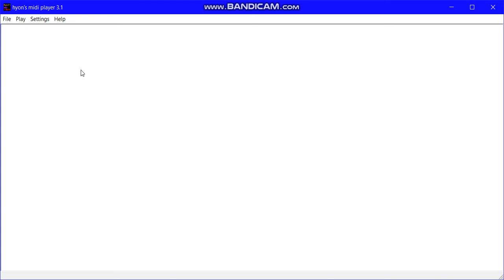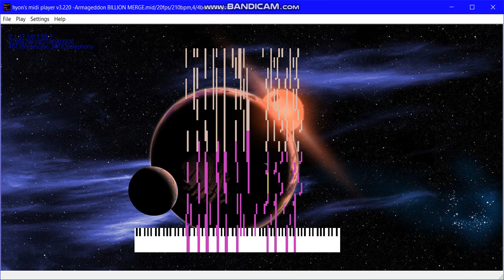[MONSTER Black MIDI] Armageddon v8 BILLION MERGE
Author: TSMB2, Me (Billion merge), Orangepaprika, Hedley

WARNING: It's 20GB big

MIDI Player: HFBMP
MIDI Editor: Domino, Midi Merger

Soundfont: Arachno Soundfont v1.0
Synth: none